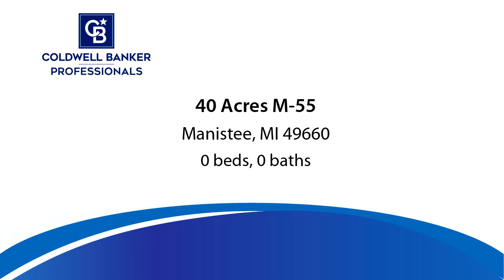Lots And Land for sale - 40 Acres M-55, Manistee, MI 49660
40 Acres located on M-55 - High visibility location - Zoned commercial/ industrial.  An excellent opportunity for manufacturing, research development or a warehouse/distribution facility to the Manistee area.  Prime development property offering City water, sewer and utilities are available at the street.  Property is in a high traffic area! Located on M-55, just under 2 miles from US-31 and within five miles of the port of Manistee.   Meijers, Casino, banks, and airport nearby.

Bedrooms: 0
Bathrooms: 0.00
Square Feet: 0
Price: $132,000

For more information about this property, please contact Michael Cnudde at or . You can also text 7470102 to 67299.